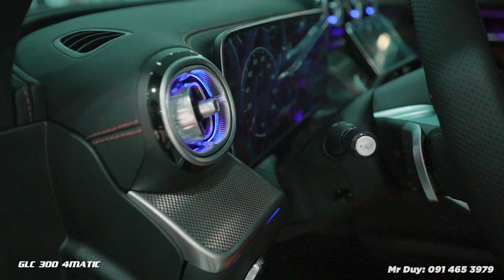So sánh Mercedes GLC 200 4Matic và GLC 300 4matic phiên bản 2023 | Nên chọn chiếc nào ? Duy Mercedes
Nên chọn GLC200 4Matic hay GLC300 4Matic với chênh lệch 500 triệu đồng